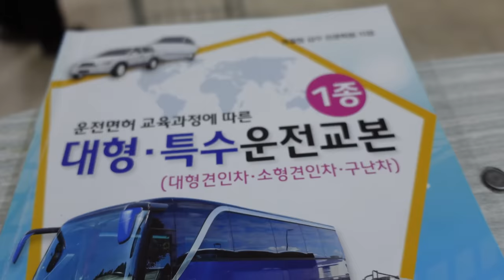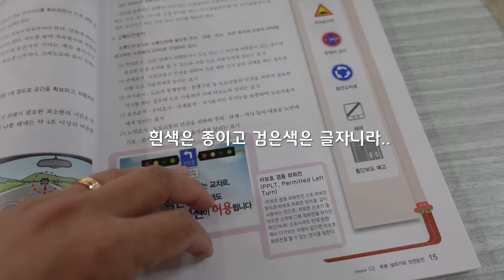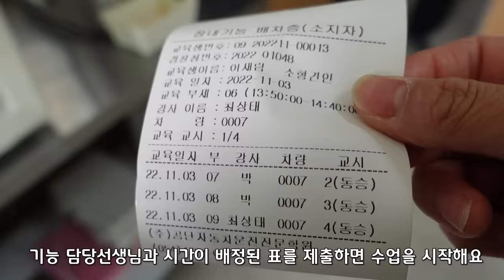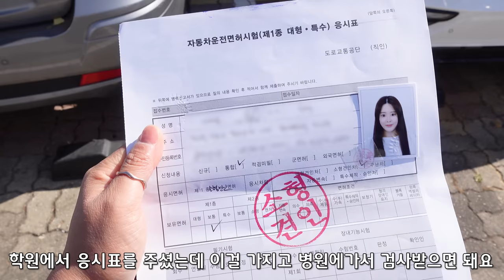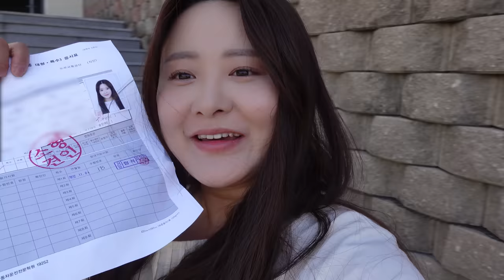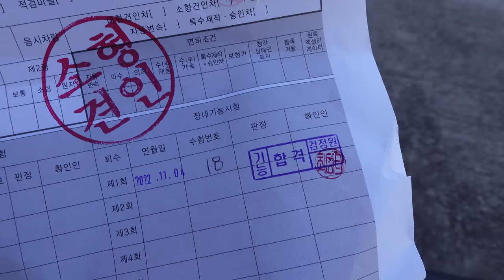ep.1 나는 차박러, 카라반 캠핑을 하고 싶었다 - 소형견인면허, 카라반면허취득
촬영 및 편집을 혼자 진행하는 1인 크리에이터 입니다.

벌써 겨울이 성큼 다가왔어요! 다들 따듯한 캠핑을 즐기고 계신가요?

오늘은 캠핑영상이 아닌 조금은 색다른 영상이 될 것 같은데요-

제가 이 차를 구매할 때부터 고민해오던 것들을 보여드리고 싶어서 약 석달 전부터 조금씩 준비해오던 이야기들을 하나씩 풀어보려고 합니다ㅎㅎ

오늘 이야기 즐겁고 재밌게 시청해주시구요~
다음편 이야기도 꼭! 기대해주세요 💖
감사합니다:)